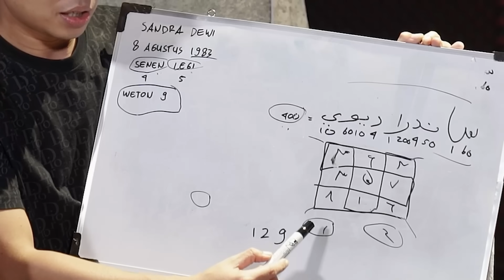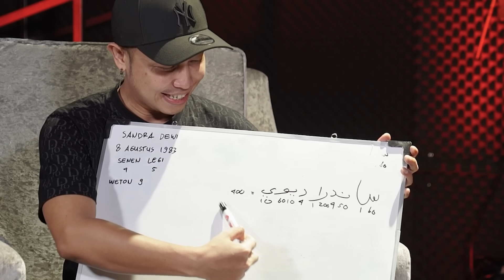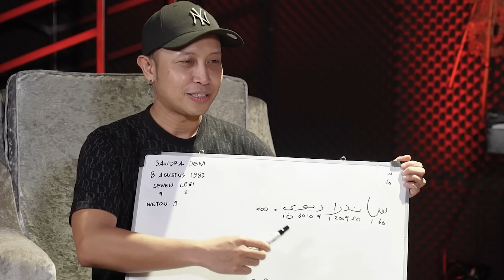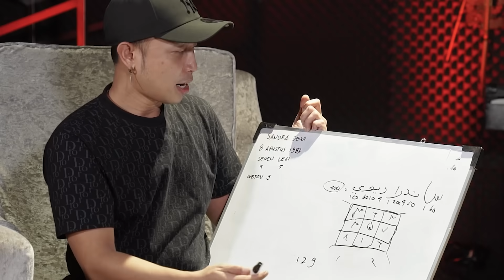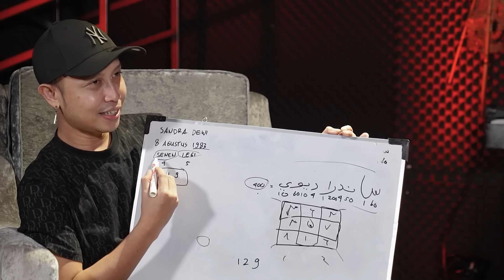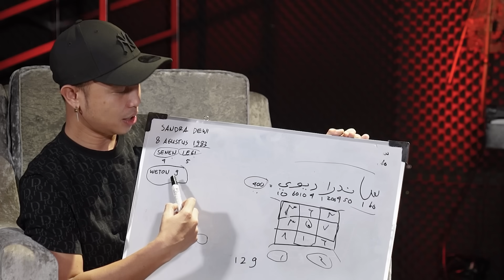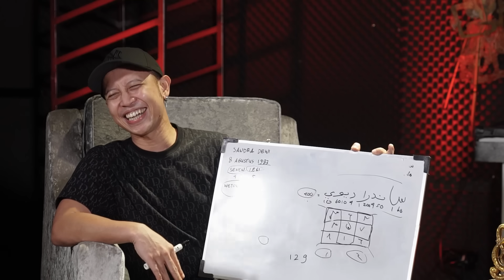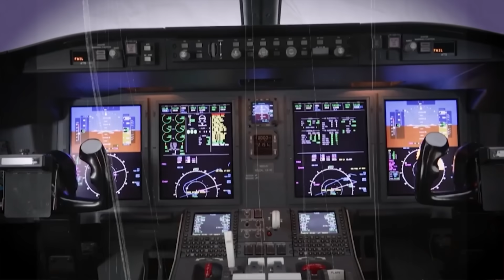SANDRA DEWI TERSENYUM SAAT TERSERET KASUS KORUPSI 271T HARVEY MOEIS ?? | KISAH DUNIA LAIN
Sandra Dewi, seorang figur terkenal dalam industri hiburan Indonesia, mendapati dirinya terperangkap dalam pusaran kontroversi yang melibatkan suaminya, Harvey Moeis.

Harvey Moeis, yang juga merupakan seorang tokoh ternama dalam dunia bisnis, telah menjadi sorotan media dan masyarakat setelah tersandung dalam kasus korupsi yang melibatkan dana senilai triliunan rupiah terkait dengan industri timah.

Kehidupan pribadi Sandra Dewi, yang sebelumnya begitu dipenuhi sorotan keceriaan dan keberhasilan, kini mendapati dirinya terguncang oleh situasi yang rumit dan tidak terduga ini.

Rumah tangganya yang seharusnya menjadi tempat kedamaian dan kedamaian, kini dihantui oleh berita-berita yang tak menyenangkan dan tekanan media yang
menghimpit.